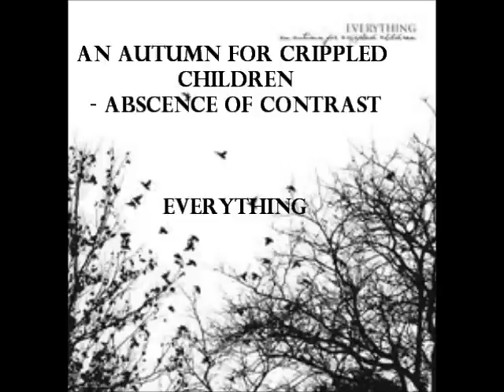2011 best-of songs and albums (black metal, doom, folk, avant-garde)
This is a bit of a best-of list in no particular order. Completely intended to help people discover some new bands and music and to celebrate 2011 - as it was an immense year for these artists. These clips are only sound bites and are not intended to infringe on any copyright laws and in general this is intended to act as promotion for the artists involved.

Obviously I've not included bands I would deem too obvious, it doesn't mean I don't highly rate them though (Ulcerate, Mitochondrion, Woods of Desolation, YOB, Wolves in the Throne Room, Ulver, krallice... etc.).

I really did my best to keep on top of new releases in 2011 and reviewed them in one massive journal. My reviews and list for the year can be read

This video tends to focus on the more epic black metal and doom releases. I've really enjoyed the Blackgaze movement this year especially. Lots of obscure avant-garde stuff going on.

Bands included: Nightbringer, Omega Massif, Oranssi Pazuzu, Sleeping Peonies, 1000 Funerals, Alrakis, Cold Body Radiation, Aosoth, Helheim, Heretoir, Falloch, Acolyte, Altar of Plagues, Clair Cassis, Tenhi, Hexvessel, 40 Watt Sun, An Autumn for Crippled Children, Dornenreich, Lantlos, Exxasens.